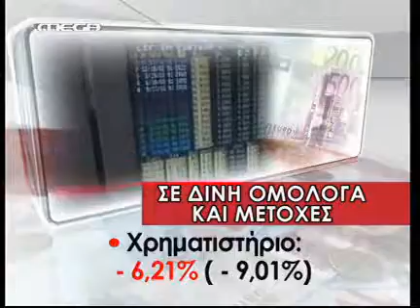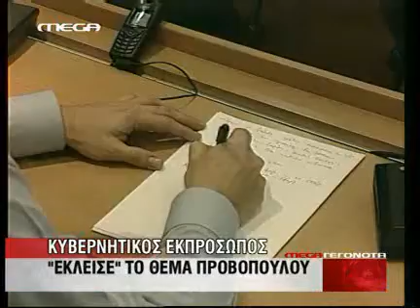«Μινι κραχ» στο Χ Α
O δείκτης του ΧΑ «βούλιαξε» κατά 6,21% και το κόστος δανεισμού του ελληνικού Δημοσίου είναι κατά 2% υψηλότερο από το επιτόκιο που δανείζονται οι Γερμανοί. Οργιο κερδοσκοπίας καταγγέλλει η κυβέρνηση